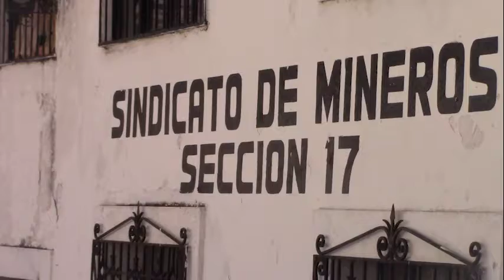A poco más de un mes de cumplirse 12 años de la huelga de mineros en Taxco.